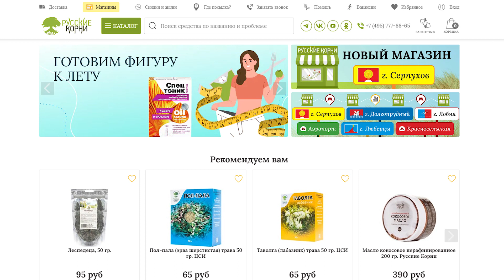Это масло поможет печени | ВОССТАНОВЛЕНИЕ ПЕЧЕНИ | Помощь печени в домашних условиях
Как восстановить печень? Что мы можем сделать, чтобы чувствовала себя хорошо и лучше справлялась со своей работой? Алексей Листошенков рассказывает о простых способах помочь печени восстановиться, о факторах, оказывающих на неё дурное влияние.

Смотрите сюжет "Это масло поможет печени | ВОССТАНОВЛЕНИЕ ПЕЧЕНИ | Помощь печени в домашних условиях" и делитесь своими наблюдениями в комментариях.

Еще больше полезной информации для вашего здоровья на нашем сайте "Русские корни"

Будьте здоровы! 💚